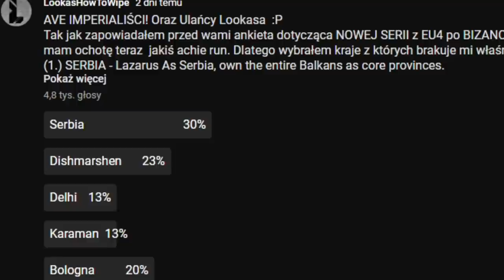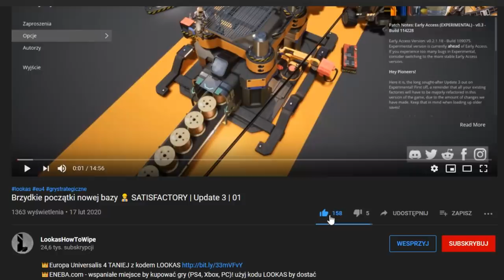Czy SERBIA utworzy Bałkańskie IMPERIUM? Europa Universalis 4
OPIS
Ave Imperialiści. W dzisiejszym odcinku z Europy Universalis 4 zagramy jako Serbia. Celem rozgrywki będzie zdobycie ACHIEVMENT - u Lazarus w Europie Universalis IV. Co prawda Lazarus PL robię pierwszy raz, ale liczę że skoro to już kolejna GRA na Bałkanach to będzie łatwiej. Strategia jaką przyjąłem w tym gameplay pl to szybki atak na Imperium Osmańskie przy pomocy Węgier. Następnie w celu zdobycia osiągnięcia Lazarus atak na Bośnię oraz Hercegowinę i umocnienie naszych pozycji.
ROZGRYWKA
⚔️Nacja: SERBIA
⚔️Modyfikacja : brak
⚔️Poziom trudności: HARD
⚔️Patch. 1.30.03
⚔️Osiągnięcia: LAZARUS - Jako Serbia podbić całe Bałkany.
SPOŁECZNOŚĆ
😜Grupa FB: Imperialiści Lookasa